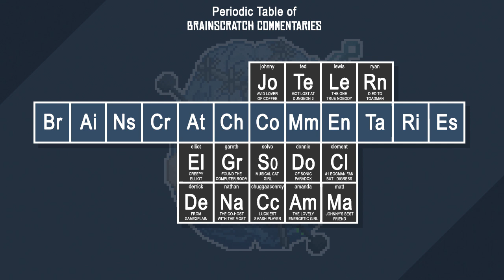Pokemon Moon - Part 27: Legendary Legitimacy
In the land of not-Hawaii, BSC skips what...five generations to play the latest generation of Pokemon instead, its Pokemon Moon! Revel in the full 3D graphics, marvel at the slowdown when things get too busy, and enjoy all the cuddly new critters Alola has to offer!